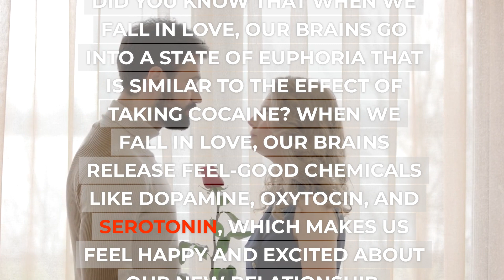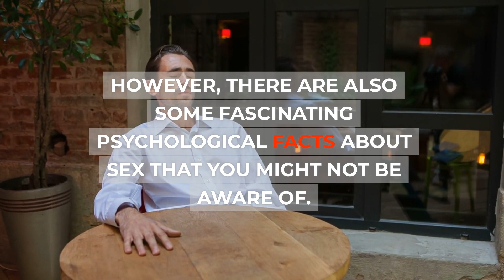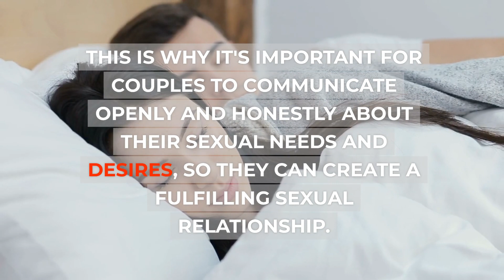Amazing Psychological Facts About Love & S*X, Human Psychology Behavior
In this video, we'll explore some amazing psychological facts about love and sex. We'll explore the human psyche, how our emotions affect our behavior, and more.

If you're interested in psychology, love, or sex, then this video is for you! We'll explore some amazing psychological facts about these topics, and hopefully give you a little insight into why we do the things we do.